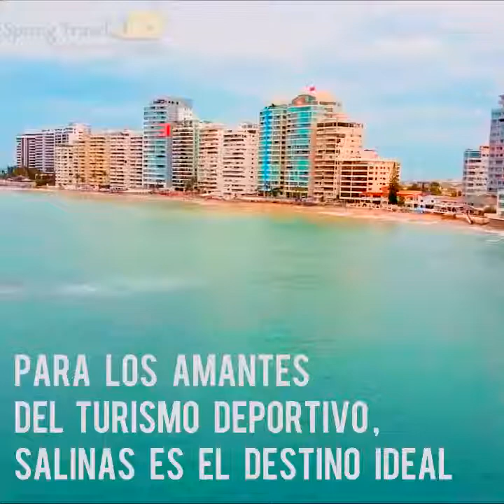Salinas el inicio de la Ruta del Sol